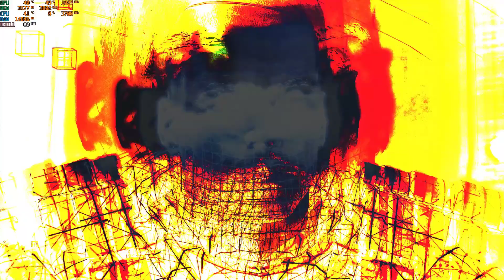Let's Play Mass Effect 3 Legendary Edition Walkthrough Part 56